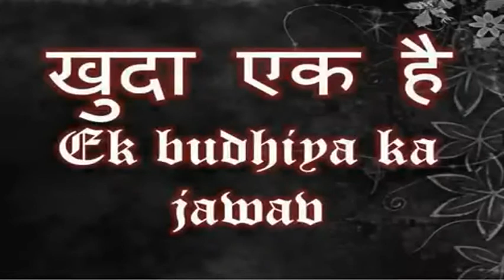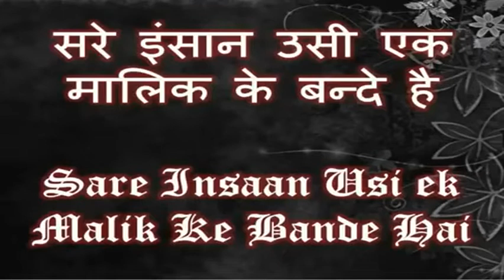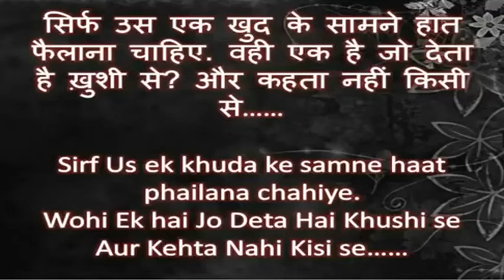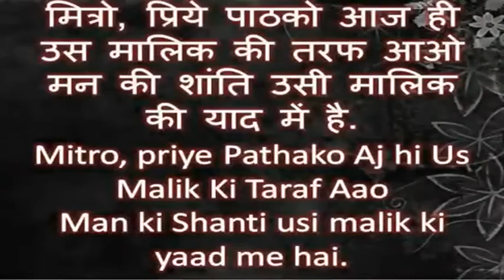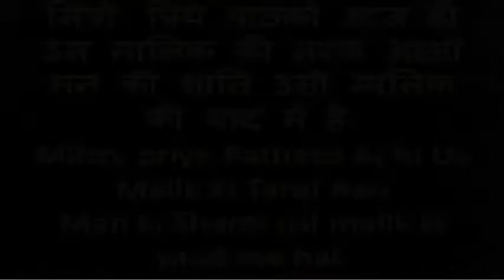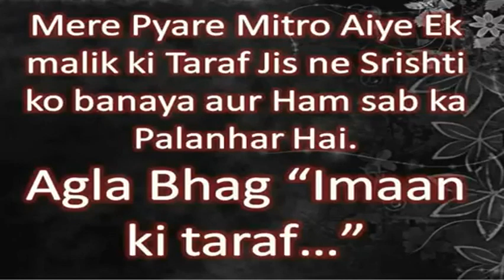09 Khuda Ek hai - Manavta ke liye Shanti ka sandesh